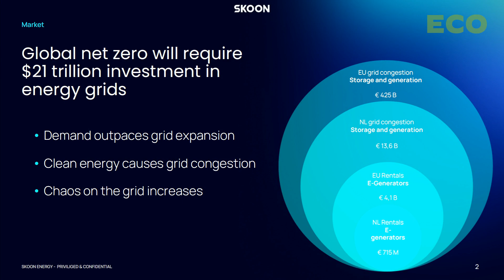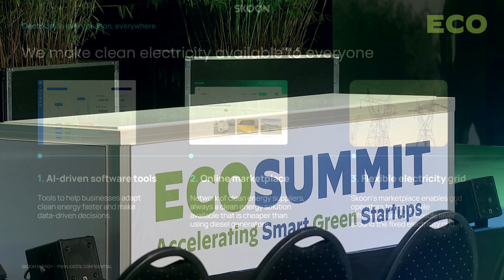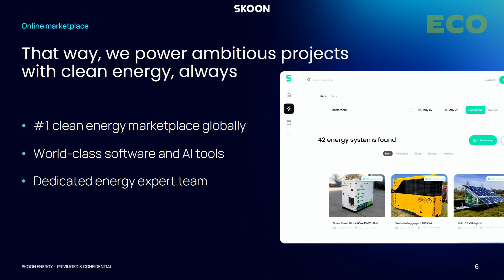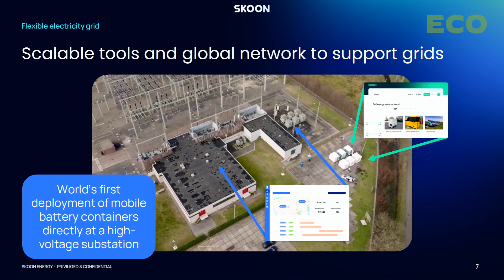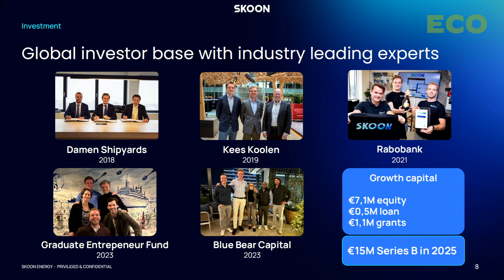Peter Paul van Voorst pitches Skoon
Peter Paul van Voorst pitches Skoon at Ecosummit Berlin 2024. The Dutch startup operates a SaaS-enabled mobile energy marketplace to provide clean energy always and anywhere. At the same time, the batteries that Skoon manages are online and monitored wherever they are deployed and they can also be monetised in the flexibility market. Skoon is backed by Koolen Industries and Blue Bear Capital and currently raises €15M Series B. Let's meet again at Ecosummit Berlin 3-4 June 2025, our 15th anniversary